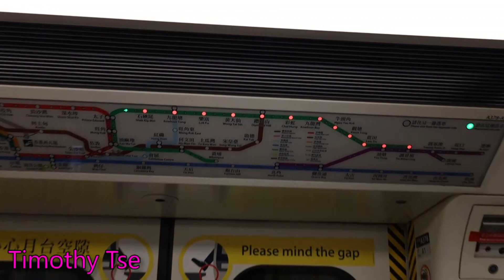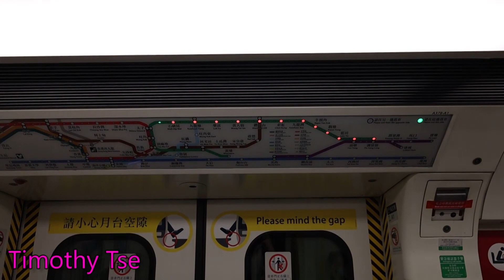MTR KTL C Train A377/A378 Prince Edward Platform 2 to Shek Kip Mei 728 Special